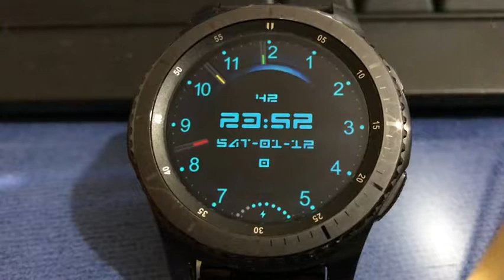ANIMATED BLUE GLOW